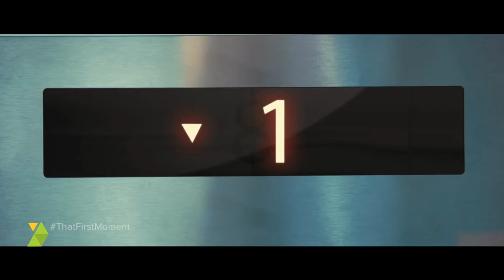Primeira Vez Com Zoho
Há uma primeira vez para tudo. Seu primeiro lead. Seu primeiro negócio. Mas não é apenas sobre vendas. É sobre pessoas!!!

A Zoho oferece soluções de CRM flexíveis para o seu negócio, para que você possa acompanhar seus clientes sem esforço e fazer o que você faz melhor - construindo relacionamentos duradouros. ThatFirstMoment.